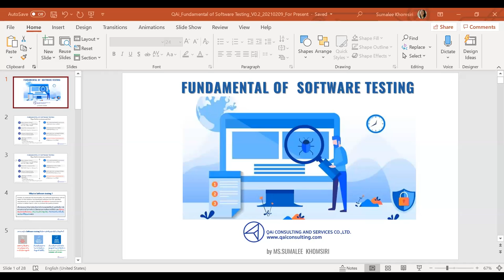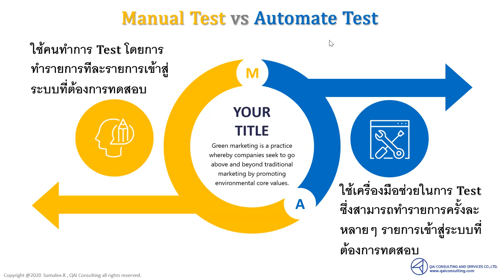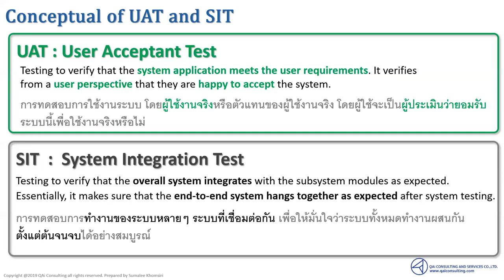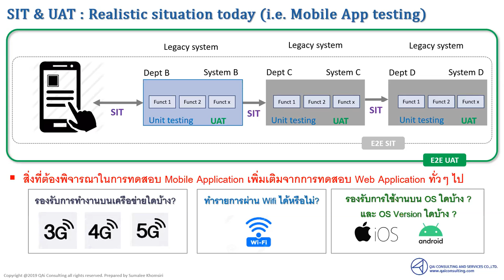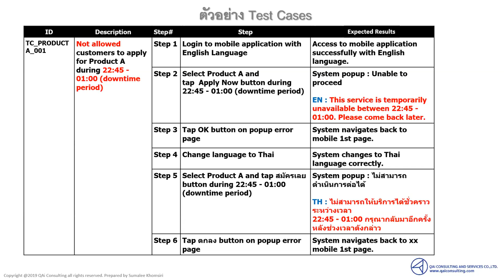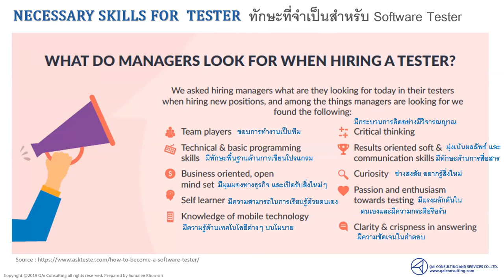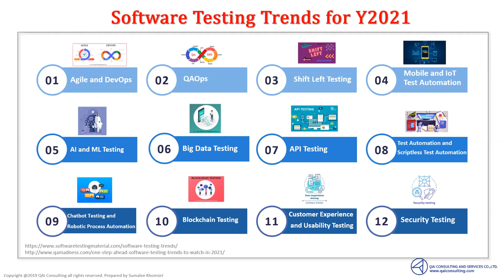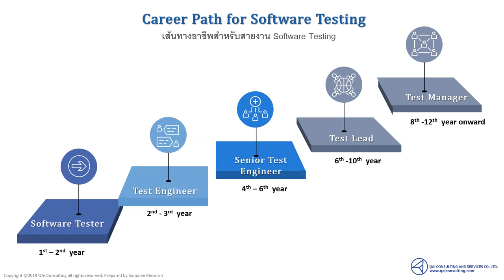“Fundamental of Software Testing”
โครงการเรียนรู้จากผู้มีความเชี่ยวชาญในสาขาวิทยาการคอมพิวเตอร์หัวข้อเรื่อง